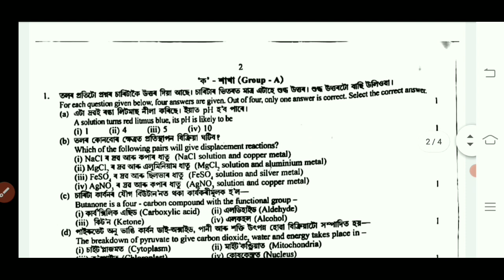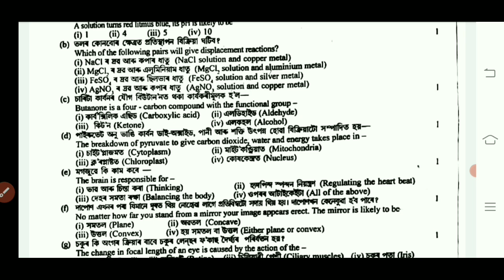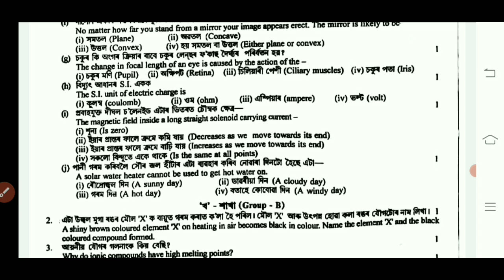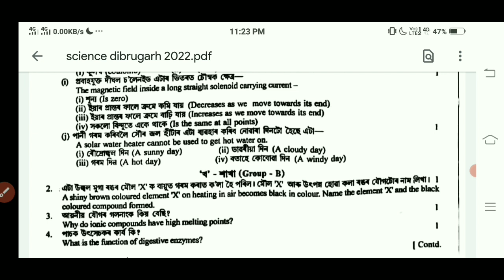Pre Final or Pre Test Examination 2022 of Class 10 || Science Question Paper of Dibrugarh District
Class 10 Pre Final or Pre Test Exam 2022 Science Question Paper solution of Dibrugarh District